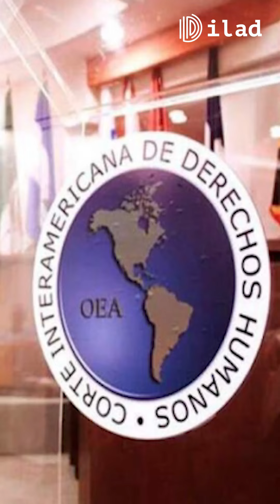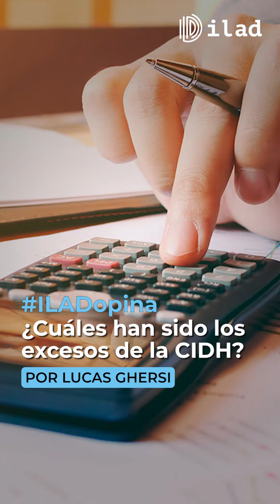ILADopina✍ | ¿Cuáles han sido los excesos de la CIDH? 👀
ILADopina✍ | ¿Cuáles han sido los excesos de la CIDH? 👀 Lucas Ghersi, socio fundador de ILAD, señala que todos los temas en el mundo moderno guardan relación con los derechos humanos, por lo que dicho organismo internacional sin limitación clara corre el riesgo de tener un poder ilimitado y ser una amenaza para las personas.